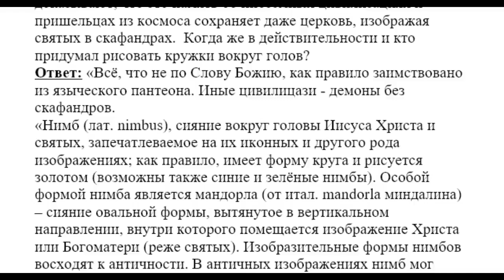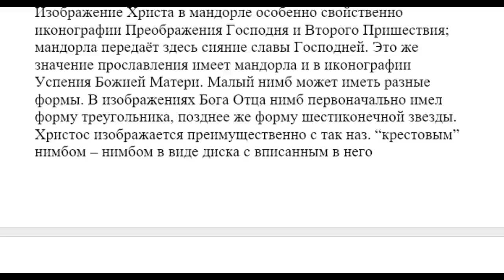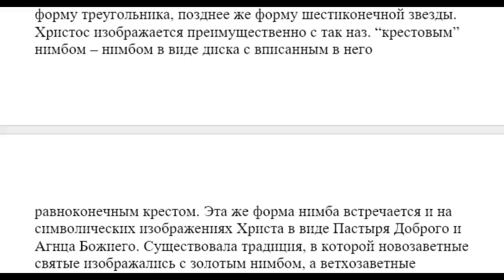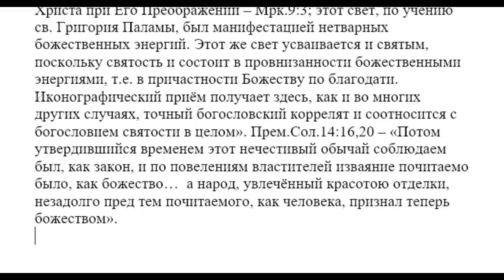3257. Откуда появились нимбы на иконах святых?